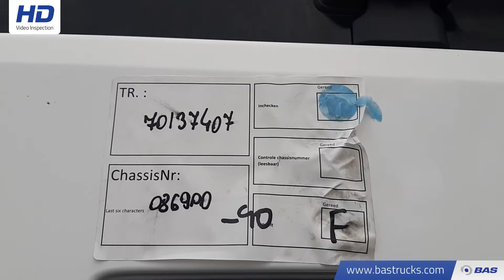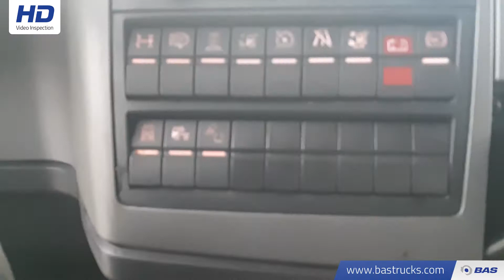70137407 MAN TGX 18.440